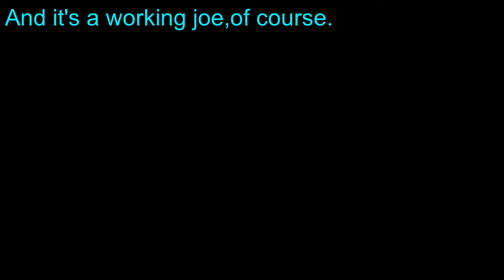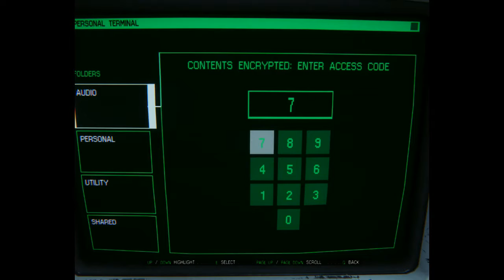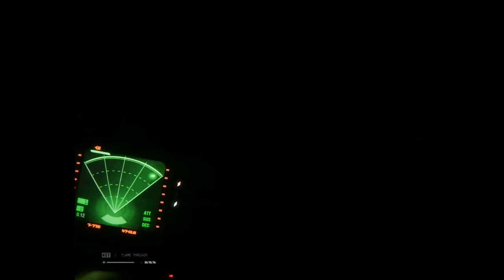Alien Isolation Flames and Minions Updated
An Updated Version.